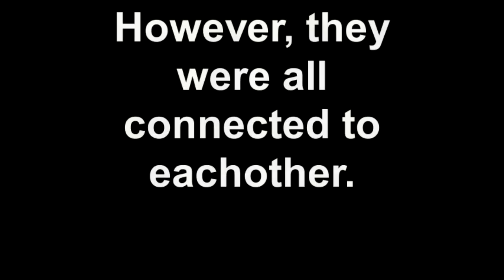Flip Competition- American University of Sharjah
A competition organized by Cisco for students to promote their universities. The video was filmed using Flip Camera and edited by Flip-share software.